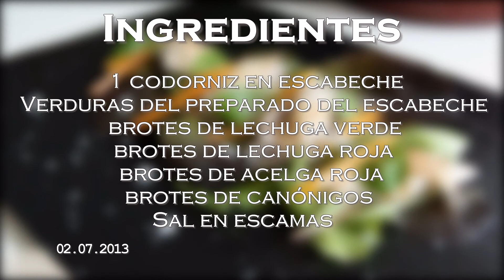O Bandullo 117 - Ensalada de Codorniz en Escabeche